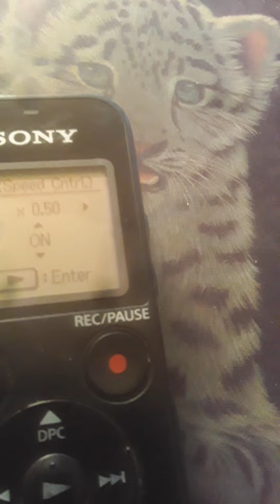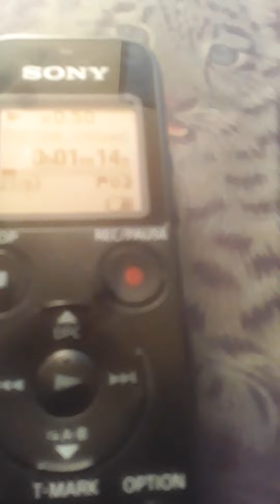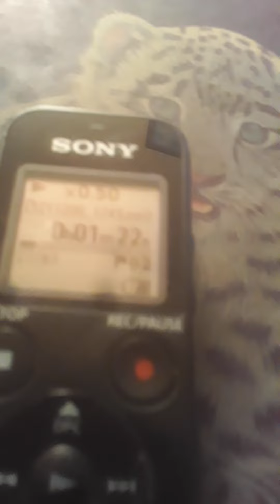The Bay Area Sports With ME Mauricio Stillman Part 1 Singie Parents Tonight ON AUTOTVSERIES!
Singie PARENTS IS Tonight At 9 30 ON AutoTVSERIES ENJOY IT Tonight ON TONIGHT SHOW IS A Place Where Men Can BE Men Back in 1950 ALL OVER THE YEARS 43 WEEKS For SEASON 3 OF SINGIE PARENTS IS OCT 12th IS BACK ON ABC Networks Part 2 TO SAY GOODBYE AND I Will sEE YOU ON Friday NIGHT! I LOVE YOU So MUCH SEE YOU THEN!